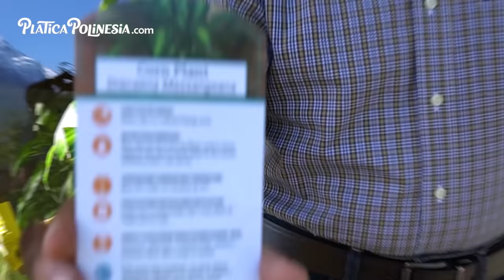ESTO HACEN NUESTROS PADRES EN LA MONTAÑA SIN NOSOTROS | LOS POLINESIOS VLOGS